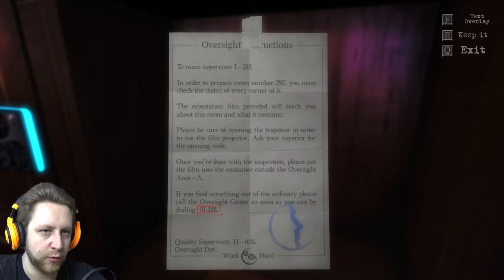DO IT YOURSELF ELECTRICIAN | The Guest | #2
The new puzzle game "The Guest" has you locked up in your hotel room, leaving it up to you to break out and find the one responsible.

As we leave the bathroom a new door has appeared. It leads into a very dark room, where we have to take care of electricity first.